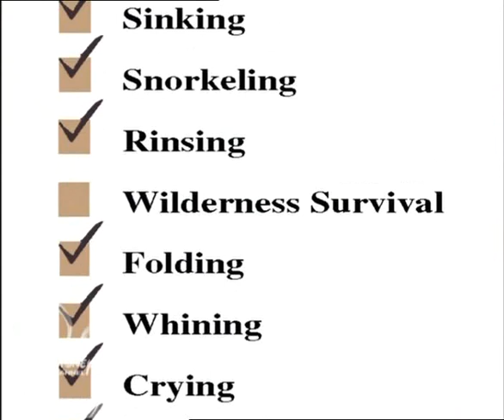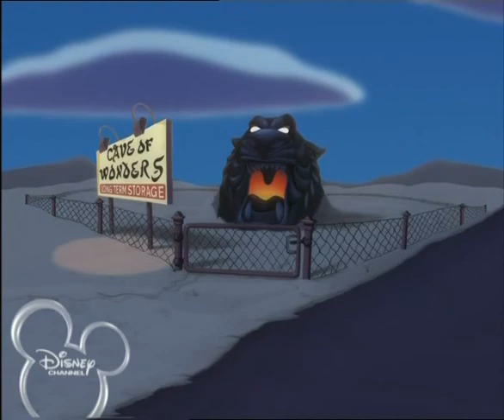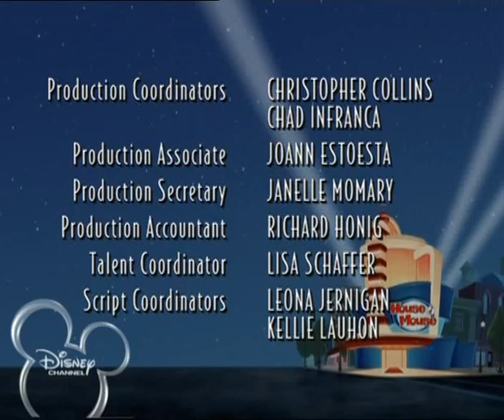10 - House Of Mouse - Donald y la lámpara